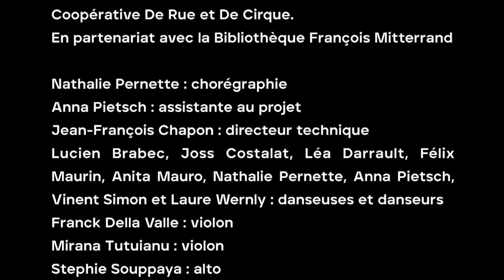Compagnie Pernette - FOLIE #1 @ BNF - août 2020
FOLIE #1 – Parcours chorégraphique et musical pour 7 danseurs et 4 musiciens
Extraits d’œuvres de BACH, CHOSTAKOVITCH, Terry RILEY, TAVENER, improvisations musicales.
Une création chorégraphique et musicale imaginée par la Cie Pernette, L’Orchestre de chambre de Paris et La Coopérative De Rue et De Cirque.
En partenariat avec la Bibliothèque François Mitterrand
Folie #1 est un projet de mise en mouvement et en son d’un espace choisi et de ses alentours. Celui-ci vise à rendre visible, sensible, voire palpable les énergies, mémoires et émotions présentes dans un ensemble de lieux en succession. Énervement, colère, joie, désir, frissons de plaisir ou de crainte, sentiment d’étrangeté…Comment révéler ces états, qui transpirent au milieu d’une place, d’un parvis, ou au travers des murs  Comment soulever « la peau des choses » et leur donner une dimension extraordinaire ? Ce sera l’enjeu de cette aventure…
L’envie est de mettre en mouvements et en musiques une exagération du quotidien, une excroissance du réel ; d’opérer au travers d’une loupe, une transposition visuelle, tactile et sonore d’une émotion ou d’un sentiment particulier et bien connu de tous. Chaque pièce chorégraphique tentera donc de lui associer une œuvre musicale (des œuvres radicales du répertoire classique et contemporain et des improvisations structurées), un lieu choisi et une gestuelle singulière.